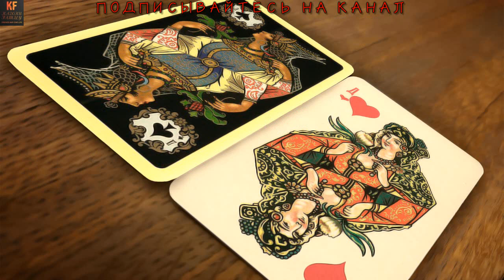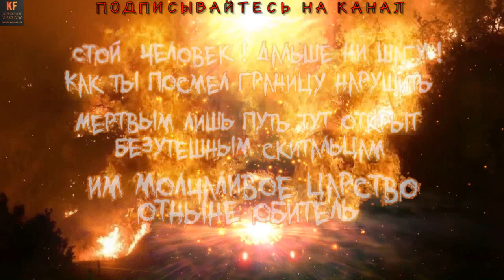Первые впечатления Deep Lake Prologue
Игра в стиме : Бесплатная .
" Глубокое озеро: Пролог" - это кинетическая новелла без выбора, в стиле захватывающей готической истории. Всего планируется четыре эпизода.
Они будут с выбором сюжетных линий, и различными концовками. Четвертый эпизод будет содержать разные финалы, исполненные в жанрах: мистической трагедии. хентайного хоррора, чернушного трэша и детектива-нуара.
Наша игра погрузит Вас в атмосферу мистической истории. Созвучие с чувствами и фантазиями героя, заставит вас испытать истинное удовольствие от разворачивающихся событий.
Наши контакты ( есть товары в группе )